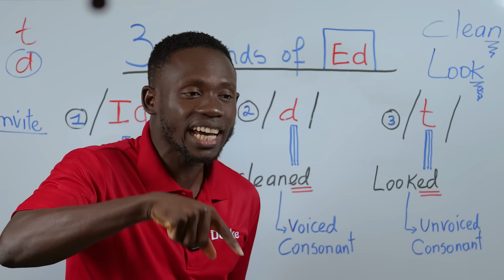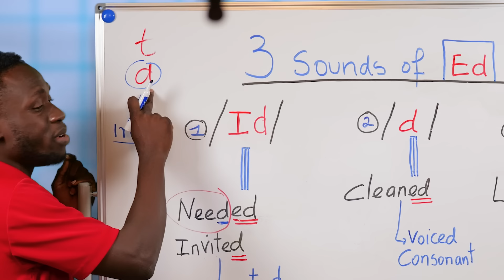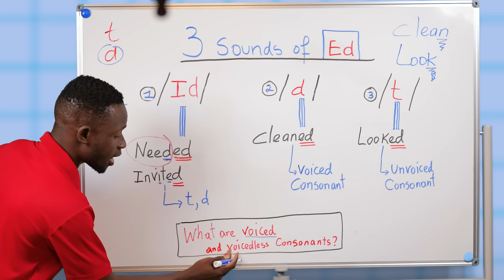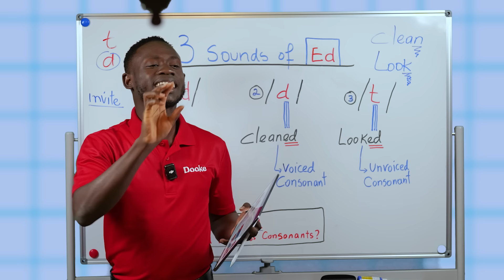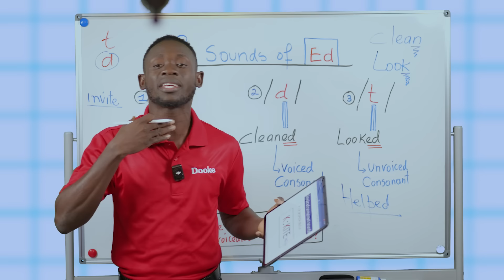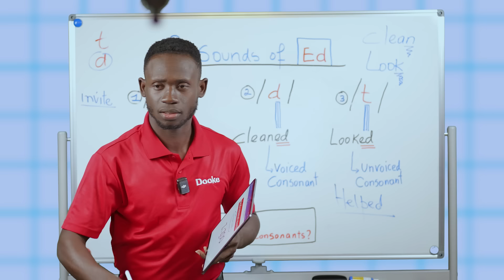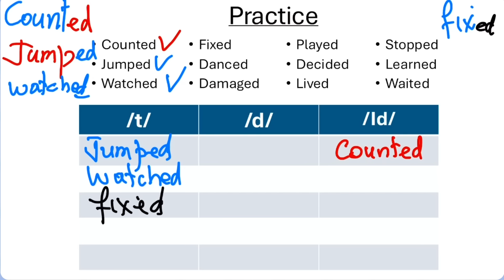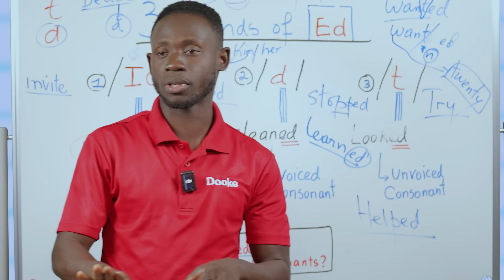Men kòman pou di ED ki an VEB anglè yo. (Coach DJ)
Men kòman pou di ED ki an VEB anglè yo.

Chwazi liv ak disyone kew vle achte a
NB: se syon lyen afiliasyon. Lew achte ou ankouranje m.

🛒 MATERYEL STUDIO M

          Aprann Veb angle yo :
✅ Pa al fe shopping siw pa aprann fraz angais sa yo.  Aprann pale anglais

Aprann Anglais depi a 0 | Learn English from scratch. unit 1